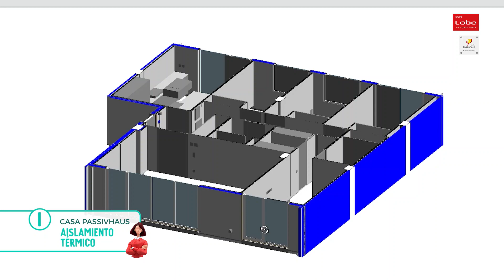Principio 1 Passivhaus: Excelente aislamiento térmico superando la normativa.